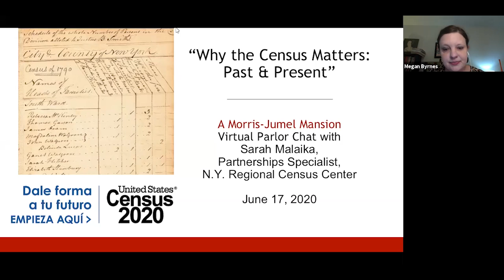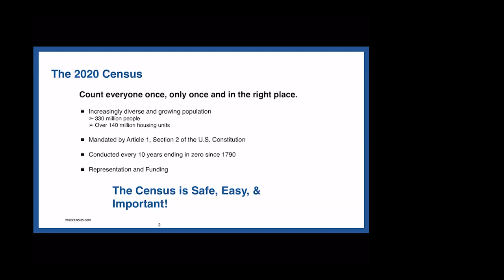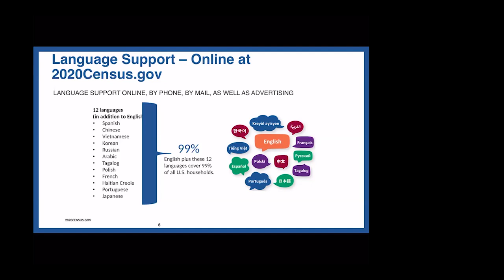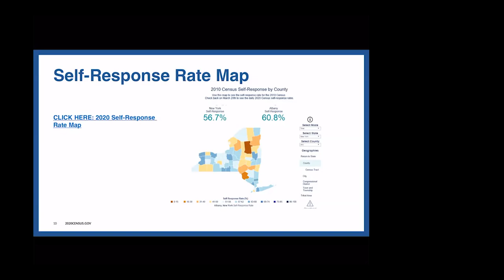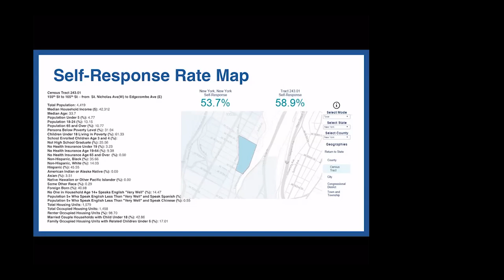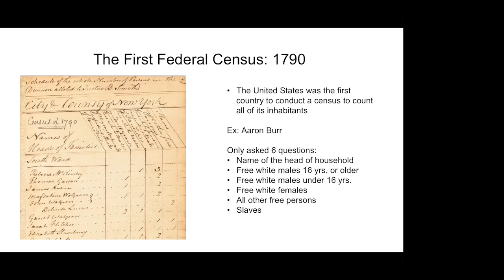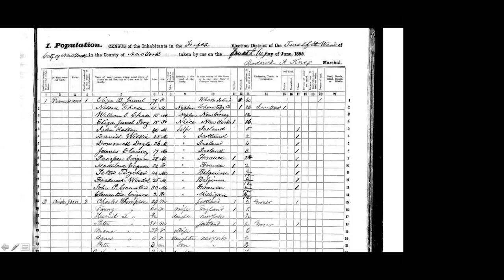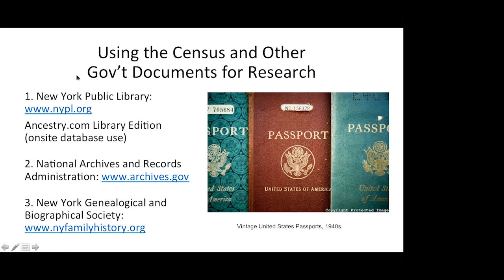Why the Census Matters: Past & Present | Morris-Jumel Mansion's Virtual Parlor Chats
Did you know that the first census occurred in 1790 during the inaugural term of George Washington? Every ten years, the federal government is required by the U.S. Constitution to hold a census to count all of the people living in the country, regardless of age or citizenship status. Join us for a virtual conversation facilitated by Megan Byrnes, Programs Manager, at the Morris-Jumel Mansion Museum, about why participation in the 2020 Census matters today, and learn about how past censuses reveal clues about the lives of Morris-Jumel’s historic residents.